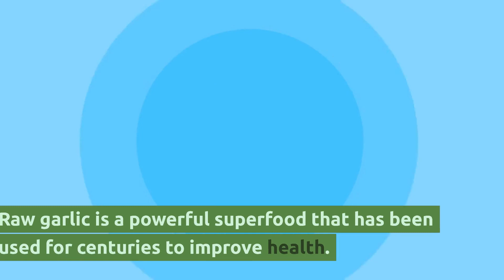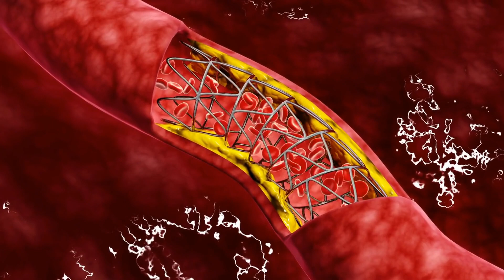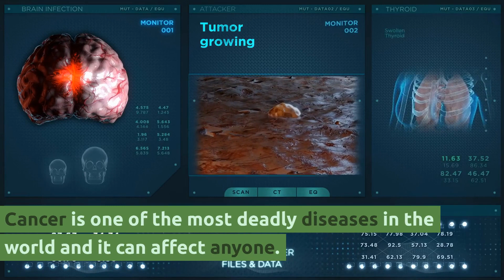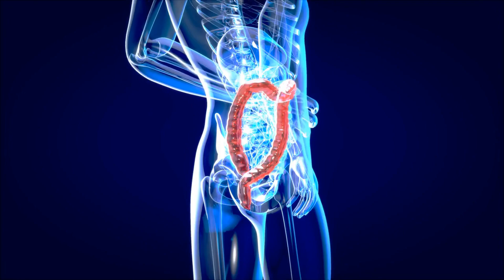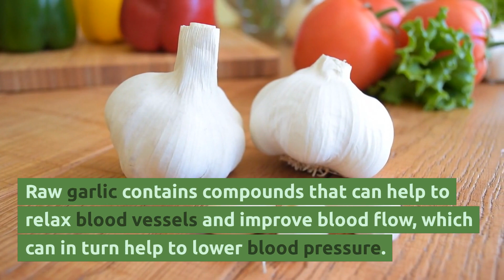5 Benefits Eating Raw Garlic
Struggling to find natural remedies to improve your health & wellness? Discover the 5 amazing benefits of eating raw garlic and how it can help transform your life! From boosting immunity to fighting off infections, learn why adding raw garlic to your daily diet is one of the best things you can do for your body. Get ready to experience a healthier & happier life with this easy and affordable solution!

➡If you have any medical problem please contact your health care provider.